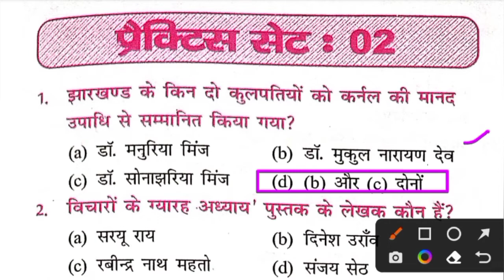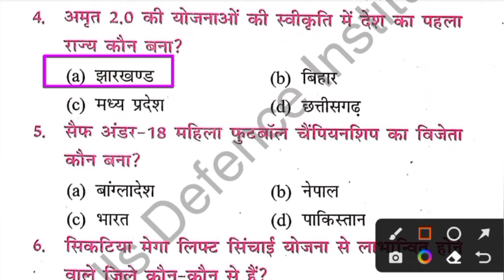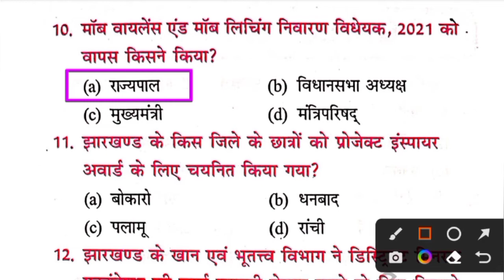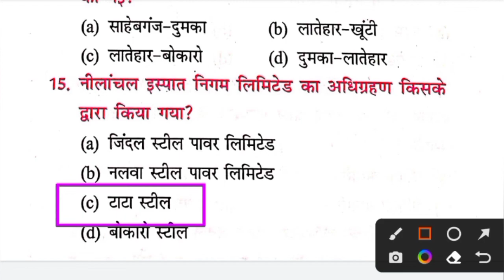JHARKHAND CURRENT AFFAIRS 2021-22 !! प्रेक्टिस सेट -2 !! JSSC CLERK !! JSSC CGL !! उत्पाद सिपाही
Jharkhand Current Affairs 2021-22
Jharkhand Current Affairs Practice Set 2021-22
Jharkhand Current Affairs For JSSC CLERK
Jharkhand Current Affairs For JSSC Excise Constable
Jharkhand Current Affairs For Utpad Sipahi

▶️ Johar StudyTube